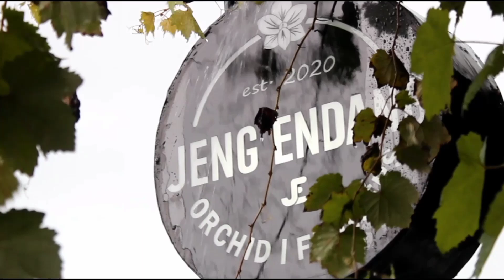Perawatan Anggrek Bersama Kelompok Pertanian Anggrek Banyumas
Hai Teman-teman...

Video kali ini kita bersama kelompok petani anggrek sudagaran banyumas melakukan perawatan rutin anggrek di green House kelompok.

Sekilas info!!
Kelompok ini dibentuk karena cita2 kami untuk menjadikan desa kami menjadi kampung anggrek, pemerintah desa sangat mendukung cita2 kami sebagai kampung wisata budidaya anggrek.. agar terwujud cita2 kami, dilakukan pelatihan budidaya anggrek oleh Balai Pelatihan Kerja dan Transmigrasi Provinsi Jateng pada tahun 2021. Dari situlah terbentuknya kelompok petani anggrek dan hingga saat ini perawatan anggrek masih rutin dilaksanakan oleh anggota2 dan selalu berkonsultasi dengan Jeng Endang Orchid..

Arah kedepan adalah membagi ilmu kepada semua warga agar paham mengenai budidaya anggrek dan disetiap rumah warga diharapkan memiliki tanaman anggrek

INFO KONTAK:

Shopee : jengendang.orchid

Store: Desa Sudagaran, Kec. Banyumas,  Kab. Banyumas,  Jawa Tengah